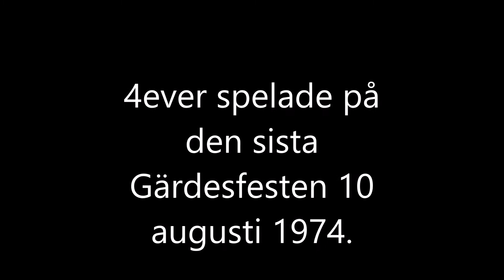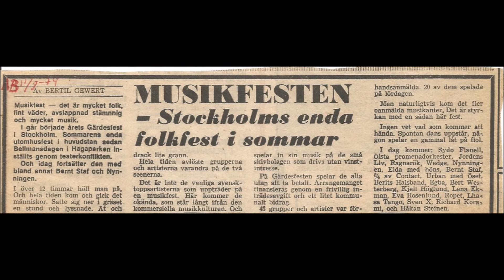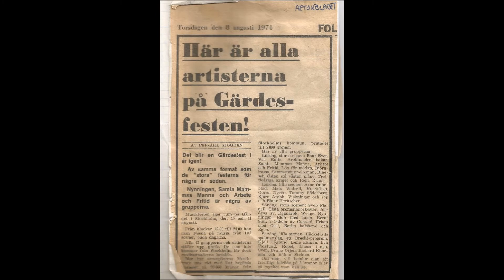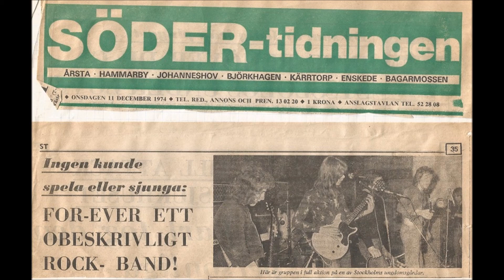4ever Vansinniga Berta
4ever 1974. På låten "Ta mig tillbaka" sjunger jag om 4ever. Här är ena sidan på singeln vi gjorde. Bilder från Gärdesfesten. Tobbe sjunger.